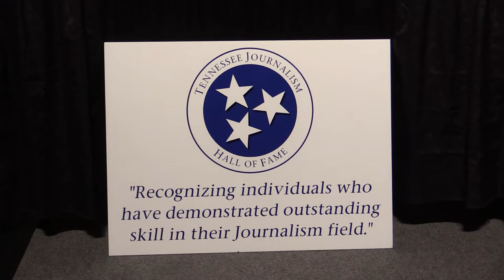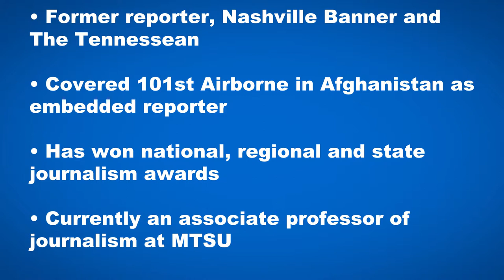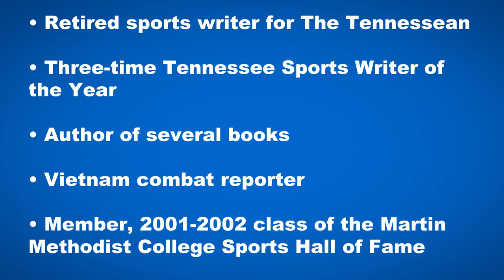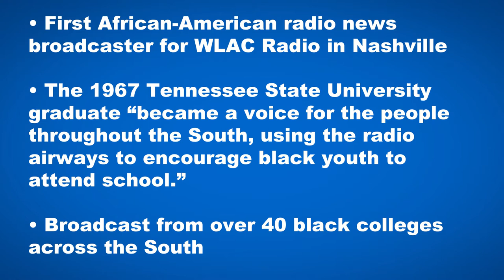Tennessee Journalism Hall of Fame inducts four new members into 2017 class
MURFREESBORO, Tenn. — The Tennessee Journalism Hall of Fame inducted four outstanding journalists during its fifth annual induction ceremony Aug. 15.

This year’s honorees — Leon Alligood, Tom Humphrey, Don Whitehead and Larry Woody — were inducted at the event at the Embassy Suites Hotel and Conference Center in Murfreesboro.

WSMV-TV Channel 4 news anchor and 2016 hall inductee Demetria Kalodimos emceed the ceremony, which was held in partnership with Middle Tennessee State University and in conjunction with the 69th Conference of the Tennessee Association of Broadcasters.